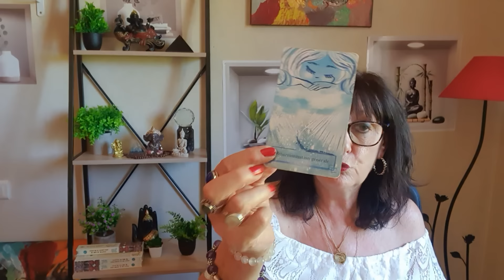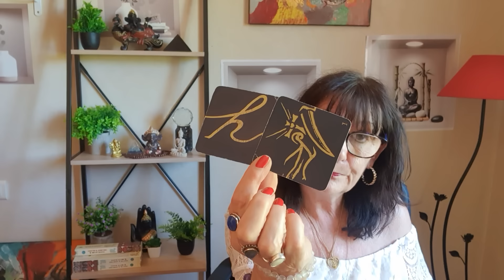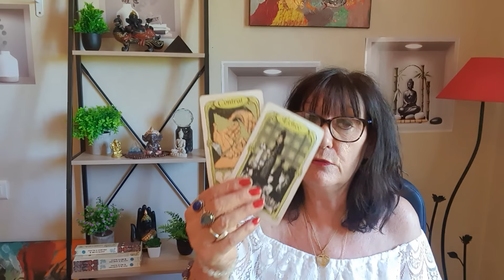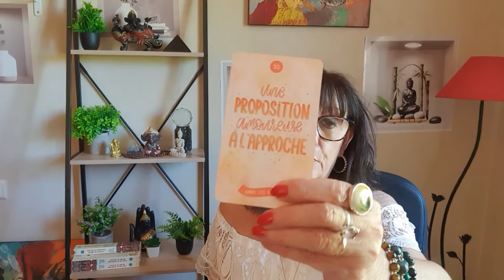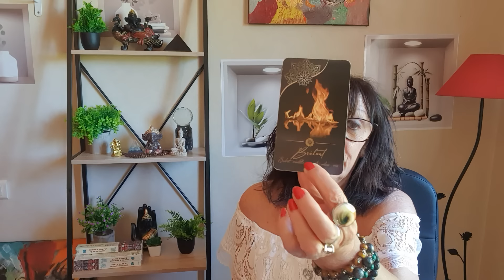VIERGE DU 15 AU 31 MAI 2024 GROS BAZAR DANS VOTRE VIE ET DANS VOTRE TÊTE NETTOYAGE A FAIRE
Nouveau service trangénérationnel avec votre prenom date de naissance je vous fais comprendre quels sont vos blocages qu ils viennent de votre lignée familiale je prends 3 oracles et on coupe les liens